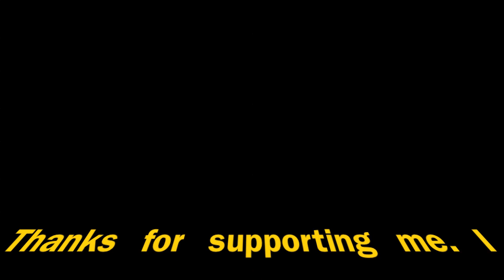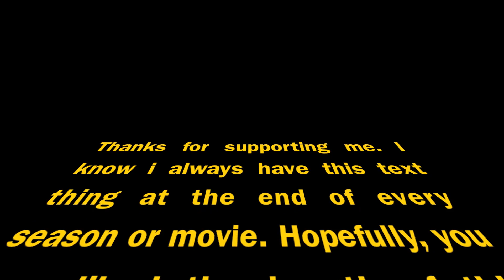LEGO Ninjago Movie - A Djinn's Land